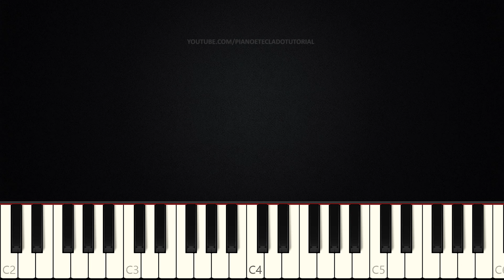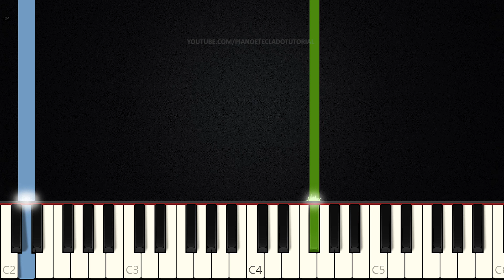Quando Ele Vem - André Aquino | Piano e Teclado Tutorial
Aprenda a tocar Teclado e Piano com o tutorial da música Quando Ele Vem na versão em português do cantor gospel André Aquino.
⬇️Aprenda a Tocar Teclado. Link na Descrição⬇️

❗️❗️❗️ IMPORTANTE: Caso você use o áudio do vídeo para seus vídeos, COPIE e COLE na descrição do seu vídeo o seguinte:
Versão Piano criada pelo canal “Piano e Teclado Tutorial” – link do canal

PARA DEIXAR O VÍDEO EM CÂMERA LENTA:
1. No canto inferior direito do vídeo click na ENGRENAGEM (Detalhes);
2. Click em "Velocidade";
3. Selecione "0.5";
4. Pronto ;)

PARA VOLTAR À VELOCIDADE NORMAL:
1. Repita os passos 1 e 2 acima;
2. Selecione "Normal";
3. Pronto ;)